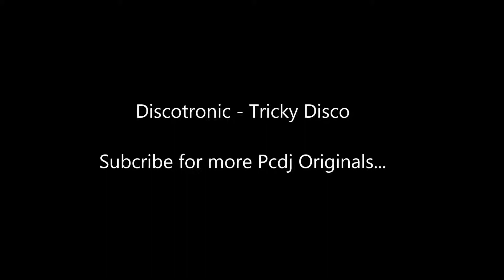Discotronic - Tricky Disco (Pcdj Original)